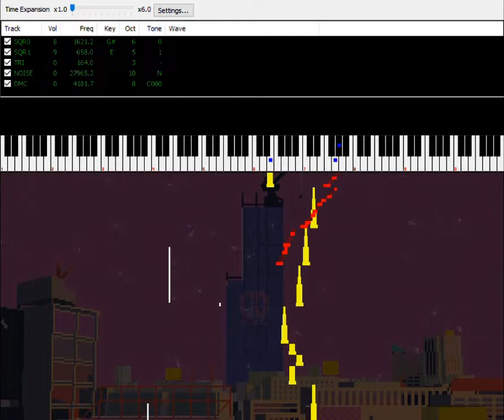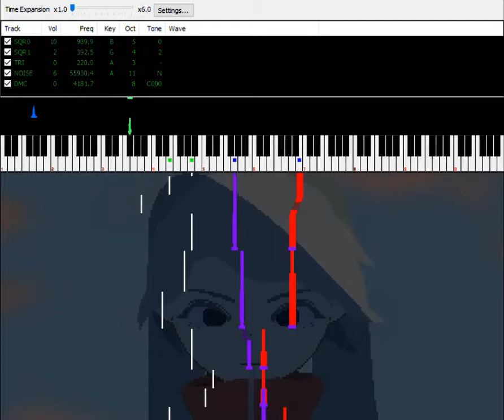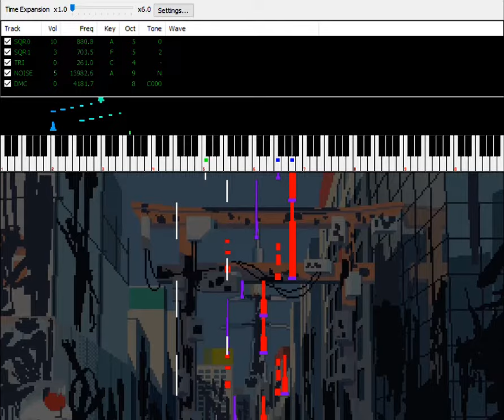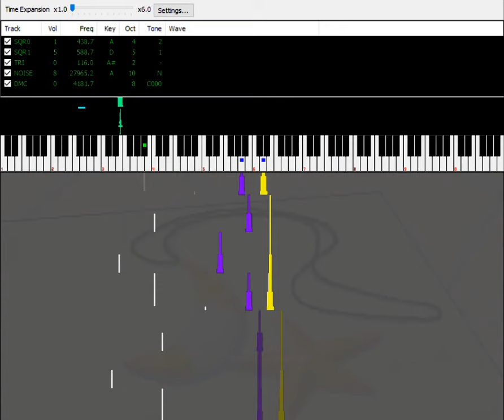【ファミコン風】トンデモワンダーズ / ボカロ [famitracker 2A03]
エビバディショウタイム！

Songs Information
English Title : Tondemo Wonders (Unthinkable Wonders)
Making tool (Music) : Famitracker BETA 5
Visualizer: nsfplay synthesia
Original composer: sasakure.UK
Original Arranger : sasakure.UK
Original Lyricist :  sasakure.UK
Comments
오랫만에 프로세카에서 좋은 곡을 발견.